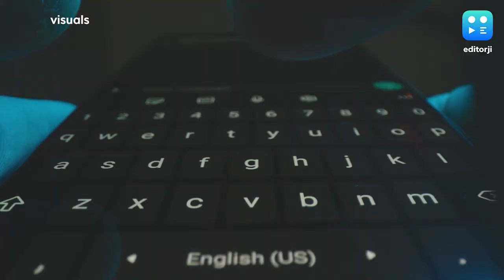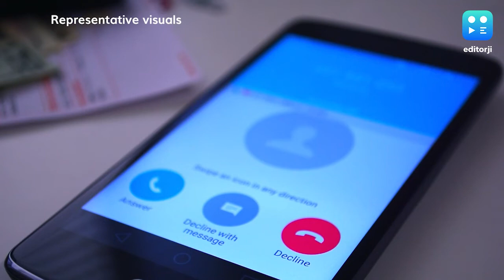How a conman extorted Rs 200 crore form ex-Ranbaxy owner's wife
It's not a film script, it happened for real. A conman sitting in jail extorted a whopping 200 crore from the family of a jailed billionaire.

Here is how the great conjob was executed.

First, meet the dramatis personae:

Former Ranbaxy owner Shivinder Singh, jailed and desperate to come out.

Singh's wife Aditi Singh, desperate to get her husband out.

Enter Sukesh Chandrashekhar, the modern-day Mr Natwarlal.

From June 2020 to May 2021, Chandrashekhar made several calls to Aditi Singh from inside Delhi high-security Tihar jail. He used mobile applications and voice modulation software to pose as law secretary at times and home secretary on other occasions.

Chandrashekhar managed to extort Rs 215 crore from Aditi Singh on the pretext of helping her husband get out of jail.

Media reports have outed over 80 audio clips of Chandrashekhara's conversations with Aditi Singh. These audio clips are reportedly part of the ED's charge sheet against the conman.

Chandrashekhar reportedly made the first call to Aditi Singh on June 15, 2020, pretending to be the law secretary, Anoop Kumar. He told Aditi that he was calling on the instructions of the Prime Minister's Office to help her get Shivinder out of jail.

When Aditi checked the number, she found that the number from which she got the call was from the Law Secretary’s office, reports said.

After three similar calls, Chandrashekhara asked Aditi for money in the name of party funds. In the months that followed, Aditi kept giving money in hope that her husband would come out of jail.

Crypto Bill: A look at how the world is regulating cryptocurrencies